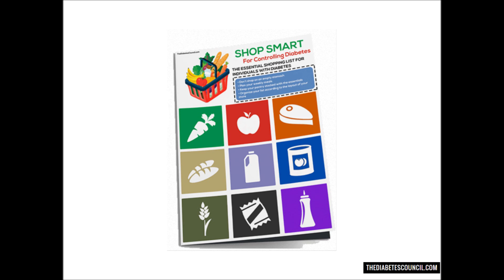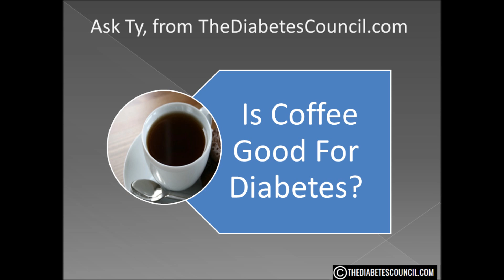Is Coffee Good For Diabetes?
▸▸▸ Enroll in our Detox Course for Diabetes Enroll in our new Detox Course and learn How to Heal using a Holistic Approach plus more. Is Coffee Good or Bad For Diabetes

Hello, I'm Ty Mason from TheDiabetesCouncil.com, researcher, writer and I have type 2 diabetes.  Today I'm going to answer the question, is coffee good for diabetes. But before we get into that, make sure you download my free diabetes management book which also includes a diabetes grocery shopping guide (foods to eat and avoid).

Americans consume 7.3 billion gallons of coffee each year.  Surprisingly that is the 4th most consumed beverage annually in the US.  Number 1?  Soft drinks.  No 2?  Not so soft drinks.

There are several studies that have been conducted over years that have concluded that those who are regular coffee drinkers have a significantly lower risk of developing Type 2 diabetes.

Yet, there are also many studies that show that those with Type 2 diabetes have trouble controlling their blood sugar if they are regular coffee drinkers.  This doesn’t seem to make sense.

Well, what do you think of when you think coffee?  Most of you just thought or even said, “caffeine.”

Researchers thought the same thing recently when they decided to study the effects of caffeine on those with type 2 diabetes, not just coffee.  They found that it is, in fact, the caffeine that causes the inability in many to control their blood sugar.

The study was conducted by Dr James Lane who found that after given caffeine pills with meals, those with diabetes saw an 8% increase in their blood sugar compared to times they were given a placebo.  Lane remarked this is a significant rise.

But how can caffeine keep you from developing diabetes, and also worsen the symptoms for those with diabetes?  It can’t.  And Harvard researcher, Dr Rob Van Dam says, it is not the caffeine in coffee that is preventing some from developing diabetes.

In fact, van Dam says, it is possible that decaf coffee may be able to help people with diabetes keep their blood sugar under control, whereas regular coffee has a damaging effect on blood sugar.  But that has yet to be studied.

Regardless of the reason, there is apparently something in coffee that can help prevent or possibly control diabetes.  But another fact is apparent, it is not caffeine.

So, is coffee good for diabetes?  Well, no it is not.  Regular coffee is certainly not good for diabetes period.  And Dr James Lane advises that those with diabetes not drink any kind of coffee.  There is not enough research to back a claim that decaf coffee will help control blood sugar.

I hope this answered your question is coffee good or bad for diabetes. Don’t forget to get your diabetes management book.